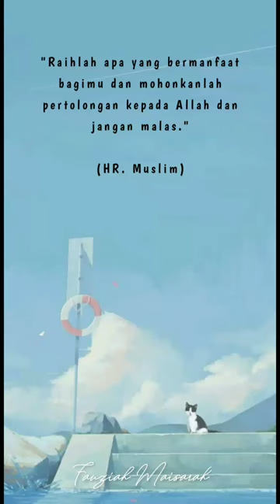Semangat Pagi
"Raihlah apa yang bermanfaat bagimu dan mohonkanlah pertolongan kepada Allah dan jangan malas."

(HR. Muslim)